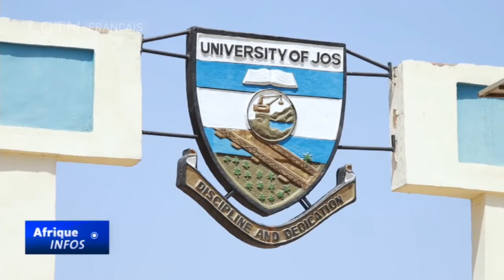Les professeurs au Nigeria affirment que le gouvernement n'a pas mis en œuvre l'accord salarial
Au Nigeria, les professeurs des universités publiques ont entamé une grève d'un mois, en avertissant que celle-ci pourrait être reconduite. Ils affirment que le gouvernement n'a pas mis en œuvre les accords conclus avec eux sur les allocations et les indemnités.